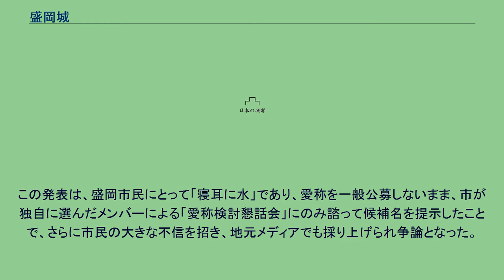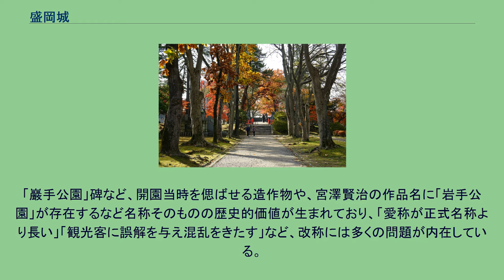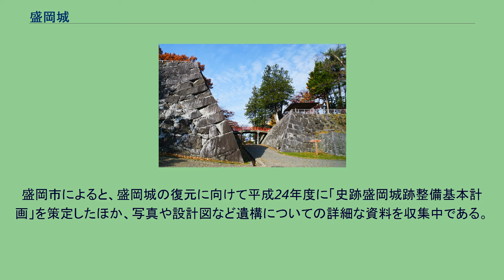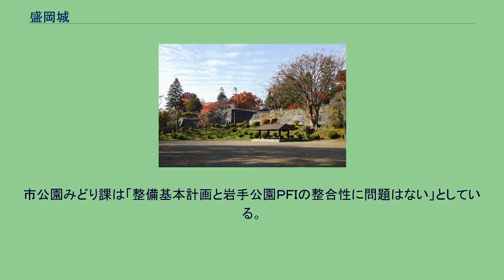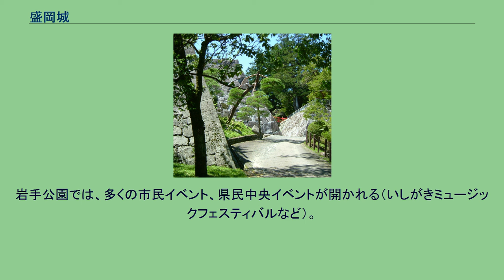盛岡城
盛岡城（もりおかじょう）は、岩手県盛岡市（陸奥国岩手郡）にあった日本の城。
別名は不来方城（こずかたじょう）であると一般に理解されているが、厳密には盛岡城の前身であり、両者は別の城郭である。
「盛岡城」は南部（盛岡）藩南部氏の居城である。
西部を流れる北上川と南東部を流れる中津川の合流地、現在の盛岡市中心部にあった花崗岩丘陵に築城された連郭式平山城である。
本丸の北側に二の丸が配され、本丸と二の丸の間は空堀で仕切られ現在は朱塗りの橋が架かっているが、存城当時は廊下橋（屋根付橋の一種）が架けられていた。
さらにその北側に三の丸が配され、本丸を囲むように腰曲輪、淡路丸、榊山曲輪が配された。
本丸には天守台が築かれたが、幕府への遠慮から天守は築かれず、天守台に御三階櫓が建造され代用とされた。
後、1842年（天保13年）に12代利済により天守へと改称されている。
白い花崗岩で組まれた石垣は、土塁の多い東北地方の城郭の中では異彩を放っている。
建造物は明治初頭に解体され、現存するものは少なく、城内に移築された土蔵と、市内の報恩禅寺（名須川町1-5）に移築されたとされる門が残る。
なお、移築門については城門であった確証は得られていない。
また、清水寺に、いずれかの門か定かではないが城門が、木津屋本店奥土蔵（南大通3-20）、岩手川（旧・浜藤酒造、鉈屋町10番）に土蔵が再移築され現存する。
また、徳清倉庫（仙北1-13-7）に二の丸にあった勘定奉行所の一部が移築されている。
ほか、日露戦争で戦死した南部家第42代当主、南部利祥を表彰した騎馬像「南部中尉銅像」が1908年に建立されたが、太平洋戦争中の1944年に金属供出で持ち去られ、現在に至るまで台座しか残されていない（櫻山神社に胸像部の鋳型が、馬の頭の部分の鋳型が名須川町の報恩寺に現存する）。
現在の盛岡城址は、近代公園の先駆者である長岡安平の設計により、1906年に『岩手公園』として整備され（ただし、後述の問題あり）、当地で学生時代を過ごした宮沢賢治の詩碑や、石川啄木の と刻まれた歌碑などが公園内にある。
平安時代後期にあっては、清原武則の甥橘頼為の本領として『陸奥話記』に記された「逆志方」とは、不来方のことであるという説がある。
安土桃山時代 これより先、南部氏の臣下である福士慶善淡路が不来方の地に設けた「慶善館」が、すなわち本来の「不来方城」である。
福士氏は南部氏が滅ぼした九戸氏と縁戚関係にあり、これを忌避した南部氏が不来方から福士氏を遠ざけたことにより、当地は南部氏の居城となった。
江戸時代 石垣 本丸 二の丸 2006年（平成18年）5月、岩手公園が開園100周年を迎えるにあたり、盛岡市は「岩手公園」の正式名称を変更すると発表したが、数日後に「愛称を設定する」という表現に変更された。
この発表は、盛岡市民にとって「寝耳に水」であり、愛称を一般公募しないまま、市が独自に選んだメンバーによる「愛称検討懇話会」にのみ諮って候補名を提示したことで、さらに市民の大きな不信を招き、地元メディアでも採り上げられ争論となった。
同年8月に愛称を「盛岡城跡公園（もりおかじょうあとこうえん）」と「盛岡お城跡公園（もりおかおしろあとこうえん）」の二者択一とするアンケートを行い、「盛岡城跡公園」が賛成多数で決定、9月15日の岩手公園開園100周年記念式典で正式に発表された。
この結果、道路標識、案内板や文書などでは「盛岡城跡公園（岩手公園）」と変更するように進められている。
正式名称（都市公園法に基づく開設告示の名称）では『岩手公園』のままだが実質的には名称を変更したのに等しい。
実際に、愛称選定の翌年の2007年（平成19年）9月に開始され、盛岡市が関わっている「いしがきミュージックフェスティバル」では、単に「盛岡城跡公園」としており、愛称選定の際に言及していた「（岩手公園）」の附記は実施されていない。
公園入口の案内看板も同様に「盛岡城跡公園」の単独記載である。
なお「岩手公園」という名称は法的な手続きを経て決定されているが、法律上は開設された公園の名称変更は想定されていないことから、正式名称の変更ではなく、公園の実体を表す「愛称」の設定に過ぎない。
また愛称の対象範囲としては「岩手公園」の区域が範囲となるが、これは昭和31年に総合公園として都市計画決定された後に、史跡...